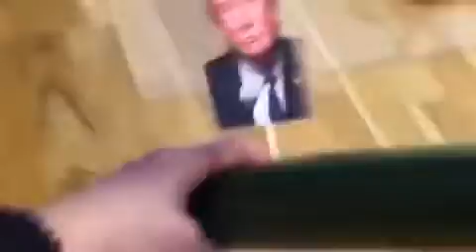Gato asustado por mas que un pepino